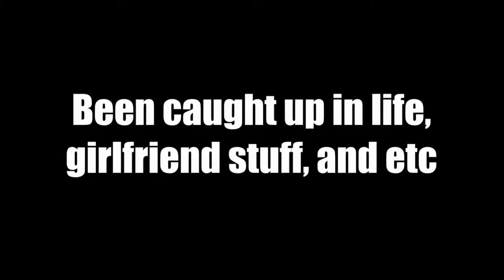EPIC DUEL TIME: Number 101 Too Gangsta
Hi I'm Kevin and I don't do cards for drugs :)

Sorry for being away for such a long time. I've finally uploaded another video after 2 years! Lol, I've been caught up in life, girlfriend stuff, etc. I'LL BE MAKING A VIDEO EACH WEEK (Mostly deck profiles, hopefully there's something interesting around locals)